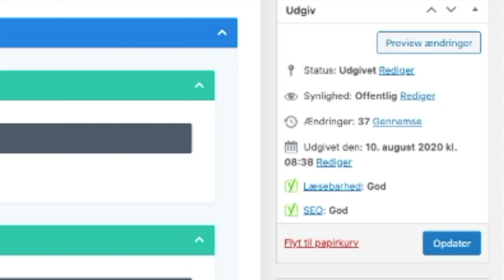Yoast - Søgemaskine optimeting - Skal det altid være grøn?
Yoast er uundværlig når det kommer til at SEO optimering på wordpress og WooCommerce. I denne udsendelse kommer jeg omkring det vigtigste dele af søgemaskineoptimering med Yoast plugin.

- Og ja, det er ikke altid et du kan få en grøn smiley i Yoast og det er heller ikke altid en fordel.

I denne video kommer jeg omkring de 3 faneblade som du finder i Yoast og taler omrking SEO, Social media og schema markup.

Udsendelsen indeholder:
0:00 Intro
0:50 Yoast - skal du altid have en grøn smiley?
3:00 Yoast i praksis, vi gennemgår de vigtigste dele af Yoast
4:31 Yoast fokus søgefrase, sådan indstiller du den
4:45 Title og metabekrivelse på dine sider og produkter
6:45 Hjørnestens-indlæg - hvad betyder det?
7:14 Avancerede indstilling og canonical url
8:21 Læsbarhed - hvad gemmer yoast her
8:33 Skema eller schema markup er vigtig
9:26 Sociale medier og Yoast mulighed for optimering
10:57 Opsummering af Yoast
12:23 Spørgsmå, og svar.